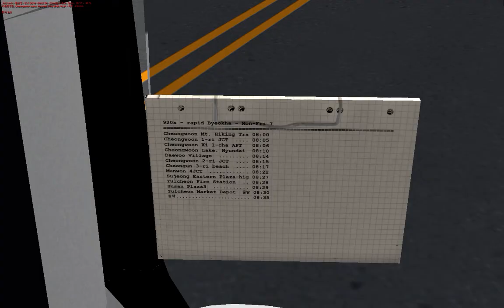OMSI2 [Yulcheon] 920X번 율천이마트 방향 운행영상 (Daewoo NEW BS106 NGV .2017)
OMSI2 Yulcheon

노선(Line) : 920X
맵(Map) : Yulcheon
버스(Bus) : Daewoo NEW BS106 NGV .2017